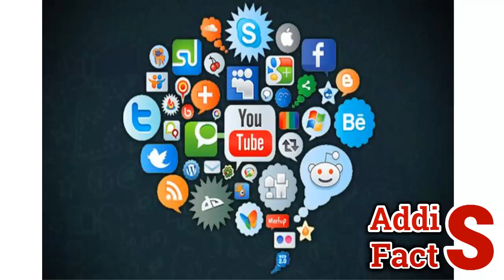Ethiopia | ጥብቅ መረጃ - ሚዲያ ወለዱ መንግስት እና ሚዲያ